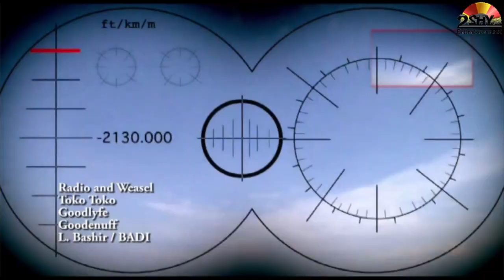Radio ft. Weasel - Toko Toko